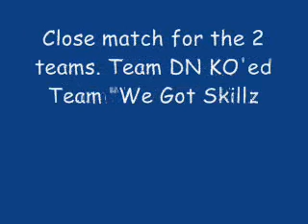MoM 2: Team "We Got Skillz" vs. Team DN (1-17)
Team "We Got Skillz" (overlordtakun)
Wonder Woman
Captain Commando

vs.

Team DN (dnzrx)
Fat Albert
Pikachu